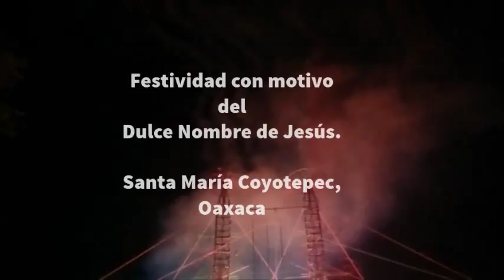Pirotecnía 2015, SMC Parte Dos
Festividad de Santa María Coyotepec, Oaxaca, México.

Agradecimientos:

Pablo Jesús (Equipo y video)
García Guillermo (Edición y sonido)